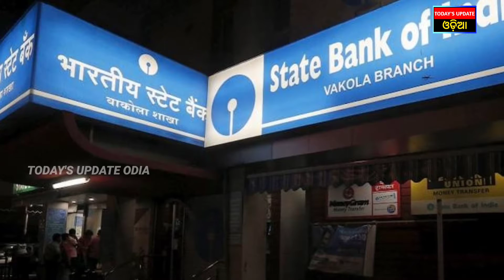୧୧ଦିନ ବନ୍ଦ ରହିବ ବ୍ୟାଙ୍କ୍|| August,Banks Will Not Function On a Total of 11 Days||Today's Update Odia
Next month, Banks Will Not Function On a Total of 13 Days|| Today's Update Odia